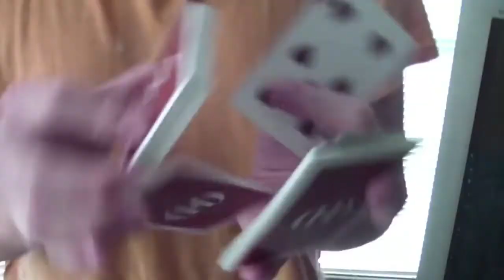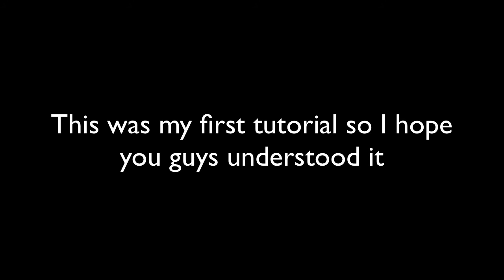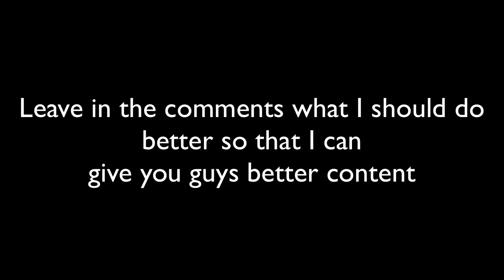//Copperhead//Tutorial//VinneyMargot//Oscar//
Me and my friend Oscar wanted to create an original move one day so this is what we came up with. Here is a link to his channel.